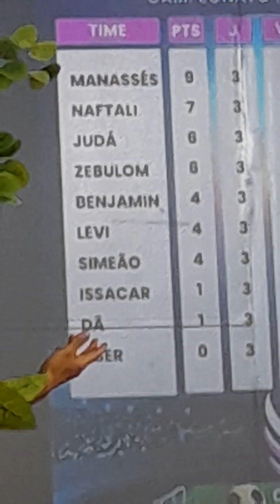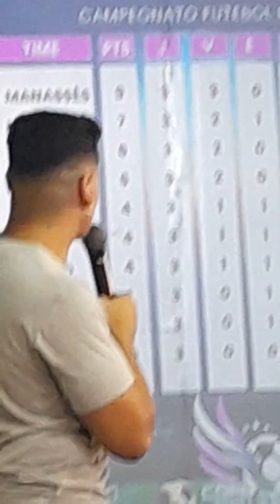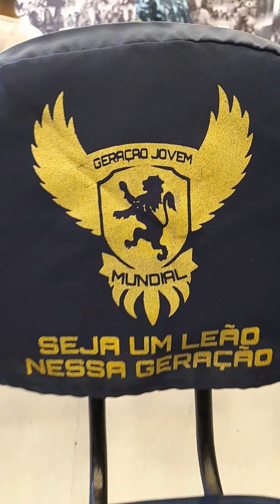GERAÇÃO JOVEM: BISPO KAIQUE GOMES E PASTORA INGRID, IGREJA MUNDIAL DO PODER DE DEUS, SEDE BRÁS, SP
MOMENTOS ESPECIAIS COM APÓSTOLO VALDEMIRO SANTIAGO E BISPA FRANCILÉIA SANTIAGO, IGREJA MUNDIAL DO PODER DE DEUS, BRÁS, SÃO PAULO, CAPITAL